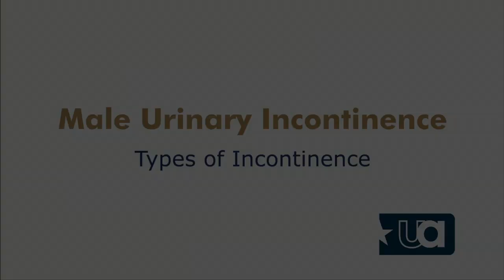Dr. Michael Floyd - Types of Male Urinary Incontinence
Dr. Michael Floyd at Urology Austin discusses the main types of male urinary incontinence (stress incontinence, urge incontinence, mixed incontinence)